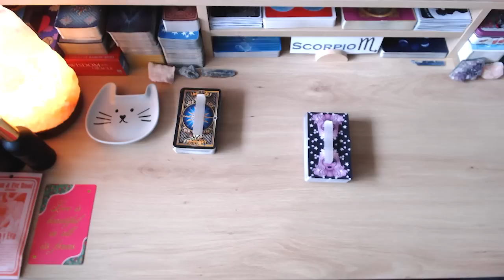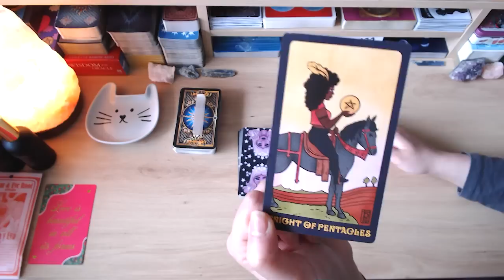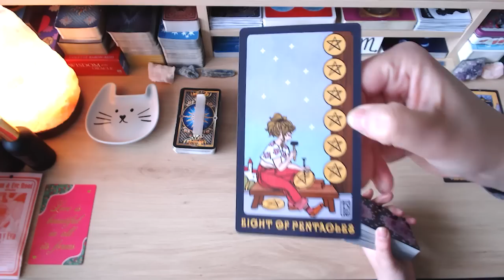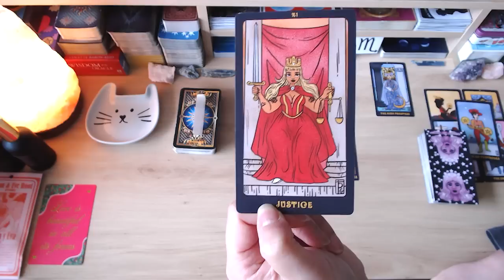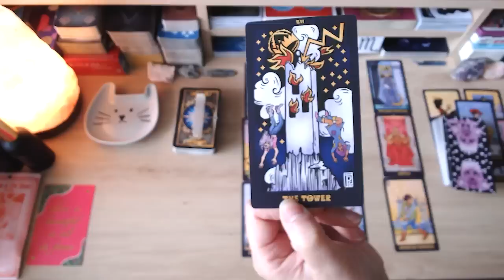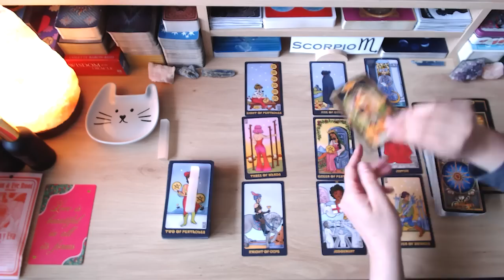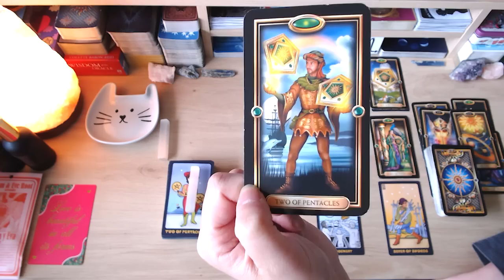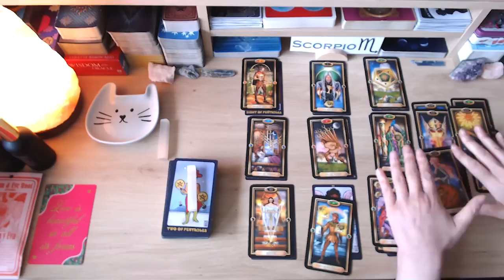SCORPIO - HERE THEY COME TO WIN YOUR LOVE & TRUST BACK BUT YOU'VE GOT OTHER PLANS...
💘 HI SCORPIO AND WELCOME TO YOUR WEEKLY LOVE READING 💘

🔮 ABOUT ME 🔮
Welcome to Fifi's Tarot Readings. After 25+ years of doing face-to-face tarot readings, I've decided to go digital, so that I may help and guide a wider audience. As a tarot reader, I'm quick to tap into energies and channel messages for your highest good so that you may live your best life because you deserve it! Cross watchers are always welcomed as the roles may be flipped.

🚨 A NOTE ABOUT SCAMMERS 🚨 Please note that I will NEVER ask for donations or any type of gifts, and I will NEVER reach out to you to sell personal readings. I do these readings because I have a passion for tarot. Keep your hard-earned money safe. If anyone approaches you posing as me, they are scammers — please report them! If you see this video, either in its entirety or portions of it, and has been altered or posted on another channel other than Fifi’s Tarot Readings, please report them. Thank you for your support!